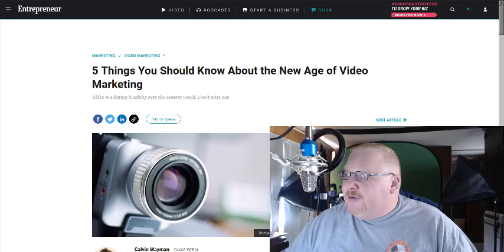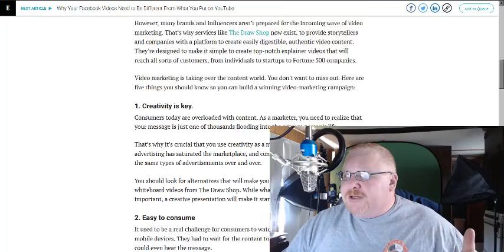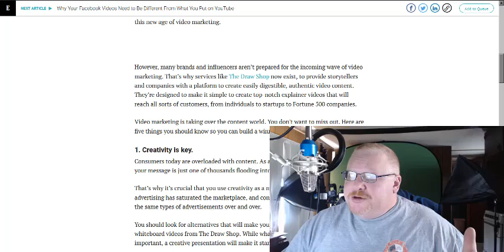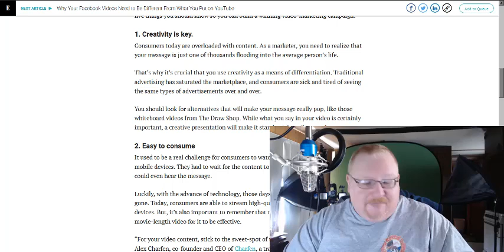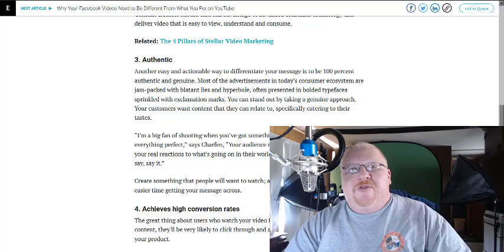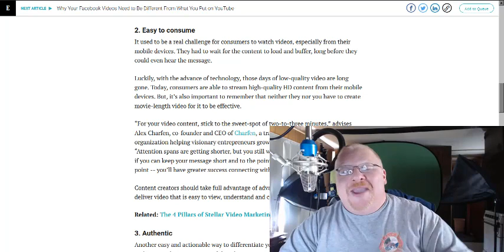The Age Of Video Marketing - Charles Snyder Raw #62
The Age Of Video Marketing - Charles Snyder Raw #62: Originally published in 2018, we are republishing this article and video with corrections, updates, and a refreshing new look. Check it out!